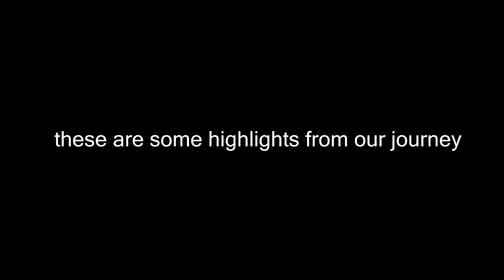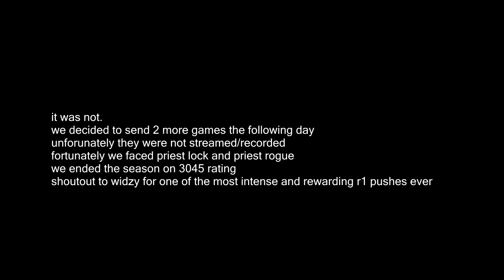Road to Rank 1 in TBC Season 3 | Part 4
Our Epic Journey to 3026 rating playing Priest Rogue